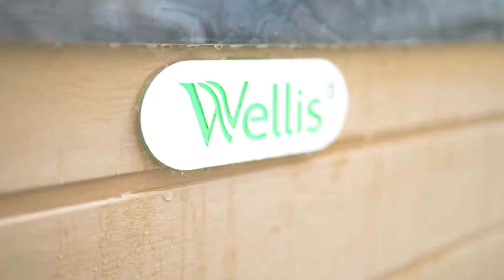Filmproduktion Ulm - VIRALITY FILMS - WSG Whirlpool Handel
VIRALITY FILMS - Filmproduktion Ulm

Kunde
WSG Whirlpool Handel

Produktion
Imagefilm